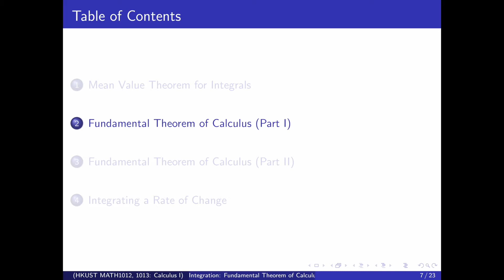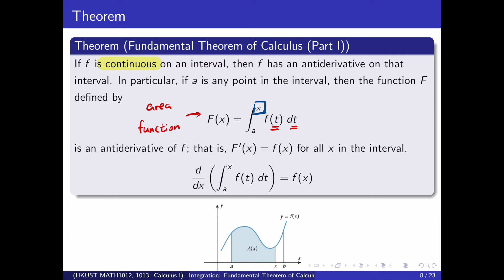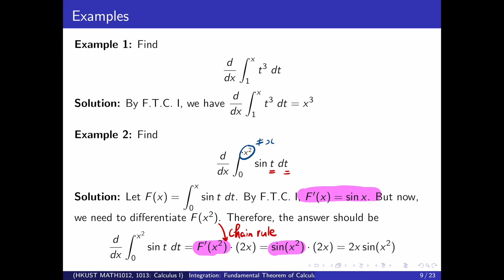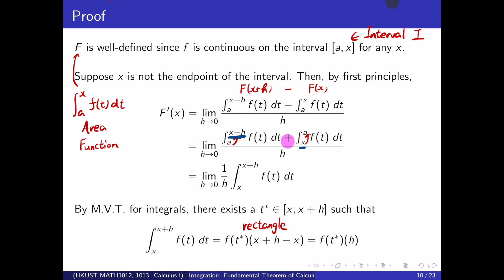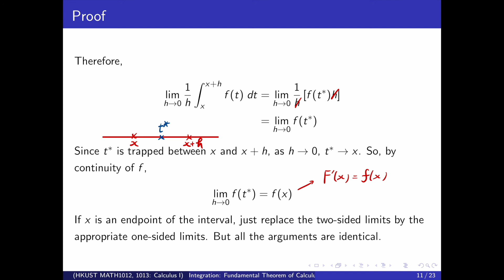Lecture 42: Fundamental Theorem of Calculus (Part 2)